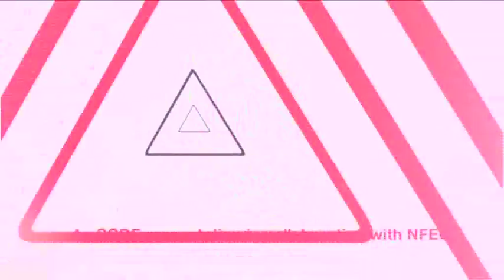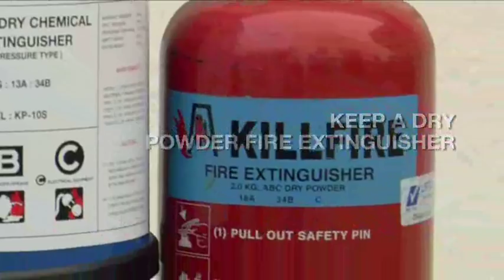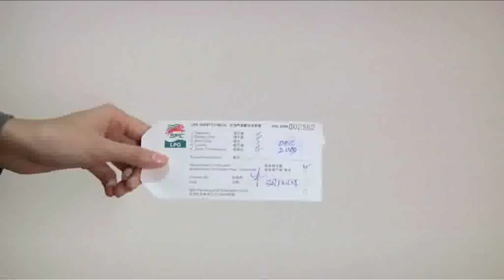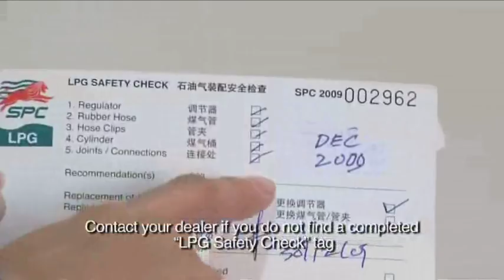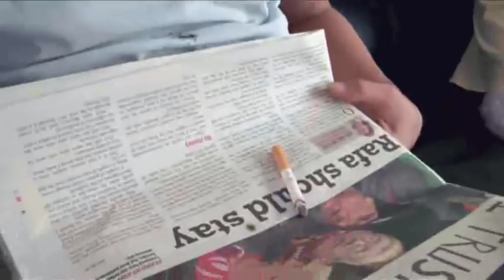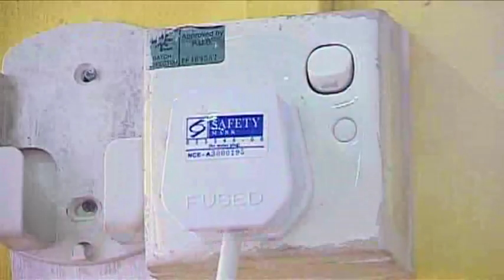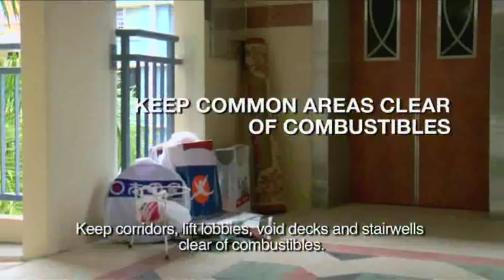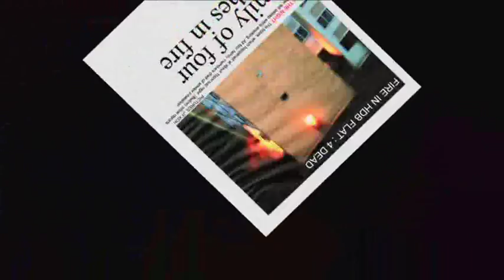Fire Safety at Home (English Version)